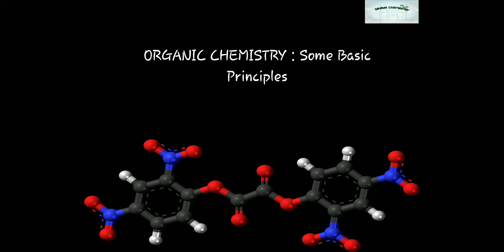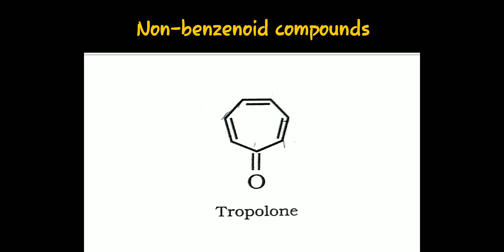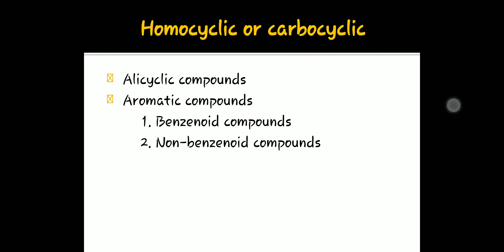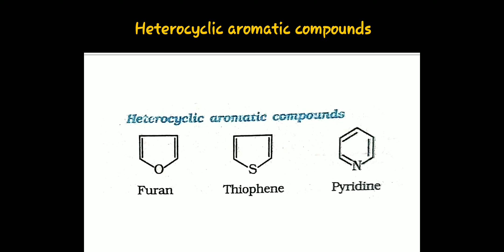ORGANIC CHEMISTRY : Some Basic Principles by DIVINE CHEMISTRY ( Specially for Class 11 )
This is a short video containing the Classification of Organic Compounds based on their structures. Hope you like it !